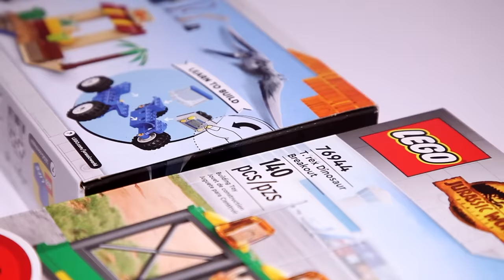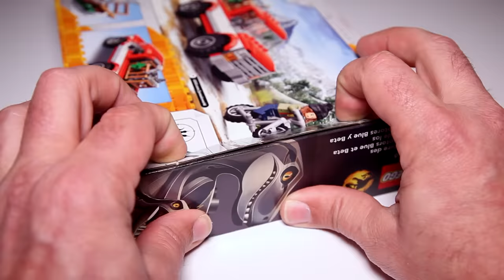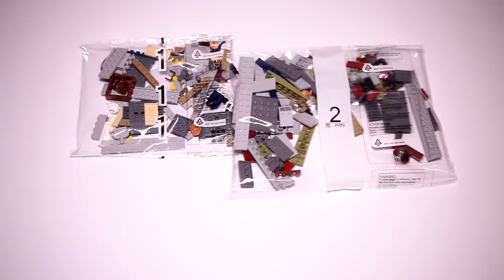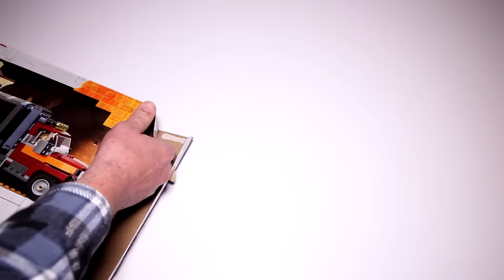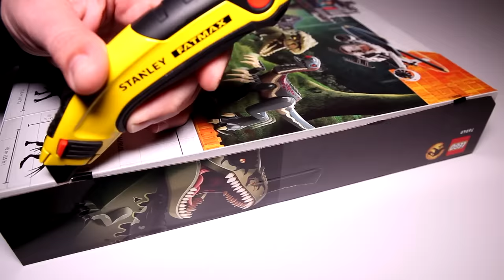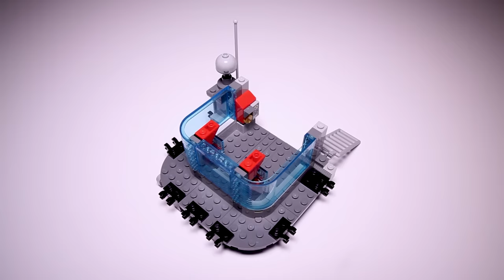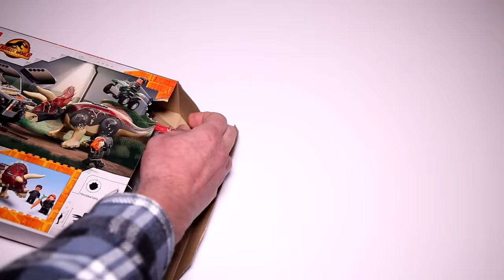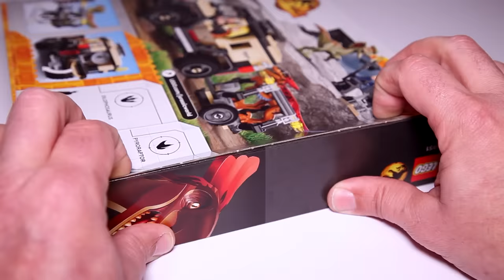Lego Jurassic World Dominion Compilation of All Sets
A detailed look at all 10 Jurassic World Dominion sets that are inspired from the movie.
00:00 - Intro
00:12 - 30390 Dinosaur Market - 34 pieces - $5.99
01:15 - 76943 Pteranodon Chase - 94 pieces - $19.99
02:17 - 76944 T. rex Dinosaur Breakout - 140 pieces - $49.99
06:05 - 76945 Atrociraptor Dinosaur: Bike Chase - 169 pieces - $19.99
09:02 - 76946 Blue & Beta Velociraptor Capture - 181 pieces - $29.99
12:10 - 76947 Quetzalcoatlus Plane Ambush - 306 pieces - $39.99
16:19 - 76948 T. rex & Atrociraptor Dinosaur Breakout - 466 - $79.99
21:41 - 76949 Giganotosaurus & Therizinosaurus Attack - 810 - $129.99
29:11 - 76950 Triceratops Pickup Truck Ambush - 210 pieces - $39.99
32:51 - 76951 Pyroraptor & Dilophosaurus Transport - 254 pieces - $39.99
  This video was produced for adult fans of Lego who are looking to expand their own Lego collection.